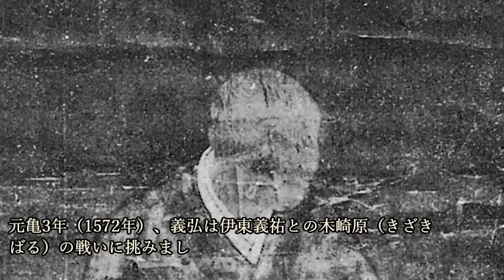戦国No 1武将はこの人！『鬼島津』こと島津義弘の強さには誰もかなわない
～画像～

～音源～